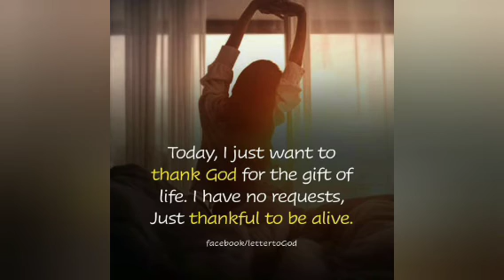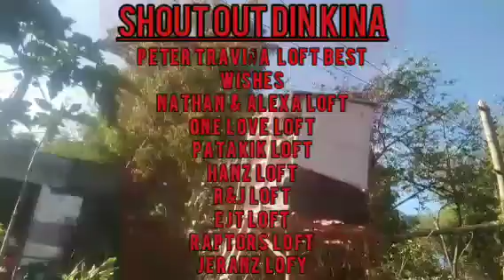pasay,bfc at pprsc nagpapakitang dilas na naman sa training!